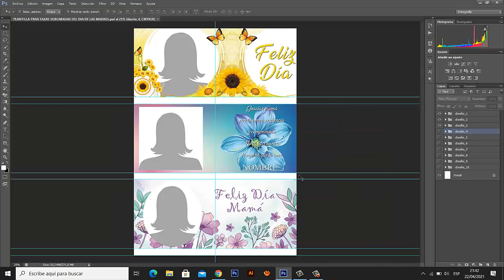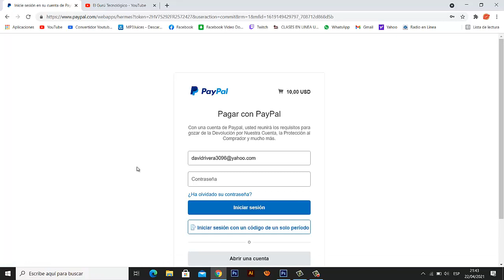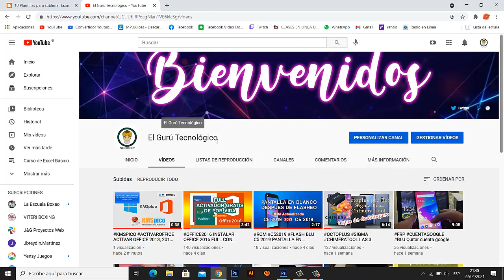PLANTILLAS DE SUBLIMACION DE TAZAS PARA EL DIA DE LA MADRE